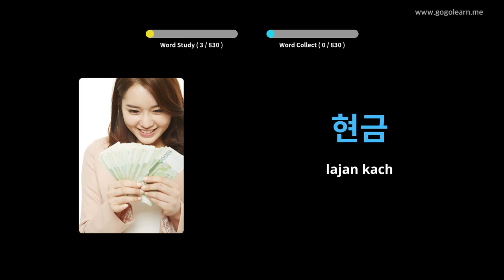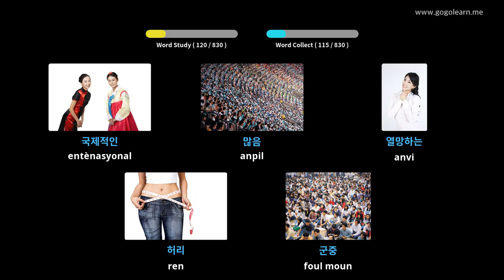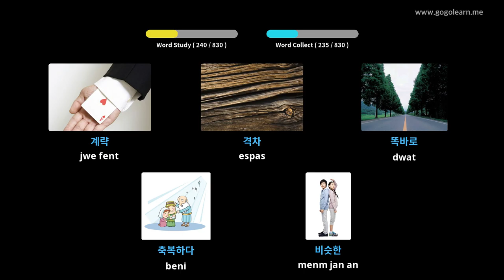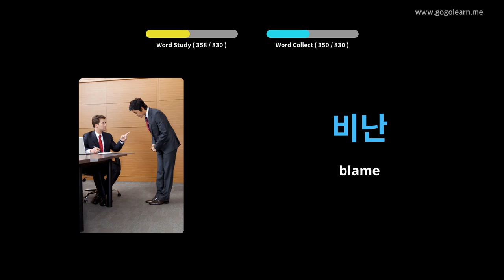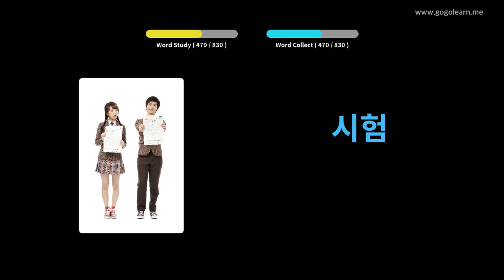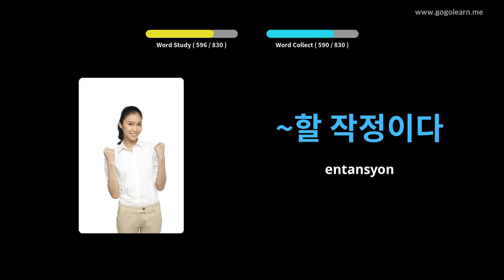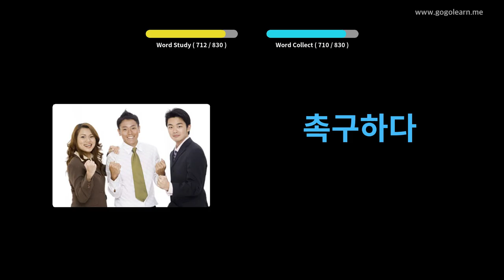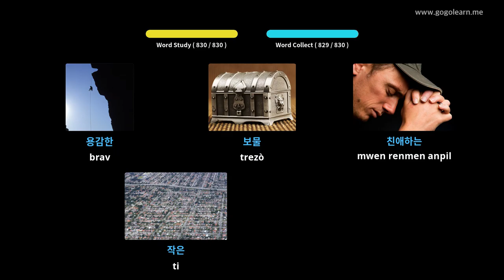Vokabilè Koreyen Tande pandan ou ap dòmi | Golearn